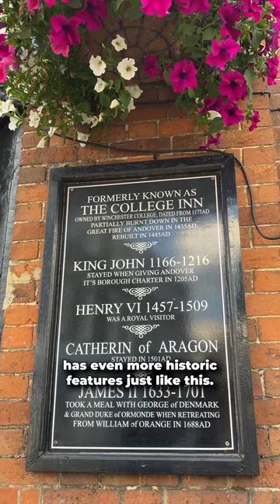The Angel Inn Andover - Short Story 1